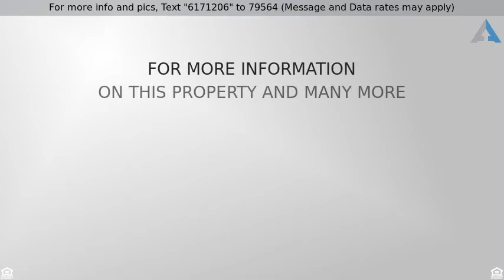Priced at $179,000 - 2060 Berwyn Court SW, Wyoming, MI 49519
Nicely updated 3 Bedroom possible 4th 2 Full Bat

Nicely updated 3 Bedroom (possible 4th) 2 Full Bathroom home located on a Cul-de-sac! Brand new flooring throughout the main floor and lower level office. All kitchen appliances included. The basement has a huge recreation room and a office that can easily be converted into a 4th Bedroom with a egress window. Nice functional floorplan and nice sized (mostly) fenced in backyard .*Taxes are currently not homesteaded, if sold to an owner occupant taxes should get reduced.